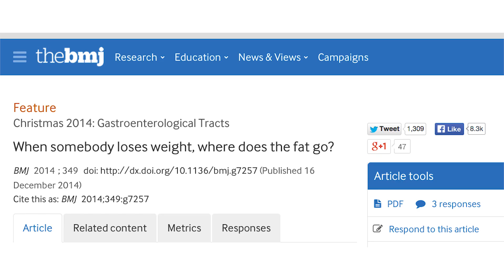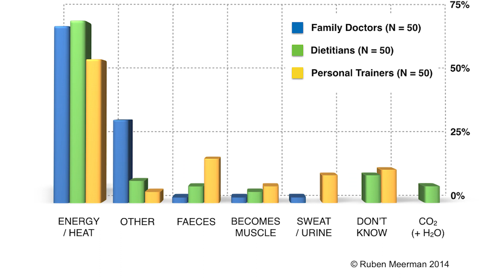Where Does Fat Go When We Lose Weight? Ep. 3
Part 3 is here of our series with Reuben Meerman on where the fat goes when we lose weight.

Welcome to the Sleek Geeks official YouTube channel! The SLEEK GEEKS are two of Australia's best loved science broadcasters, Dr Karl Kruszelnicki and Adam Spencer.

After their successful live shows, TV show and podcasts, Dr Karl & Adam Spencer have made YouTube their new home so they can give you the answers to those questions burning up inside of you! Comment or tweet @sleekgeeks to get your questions answered!